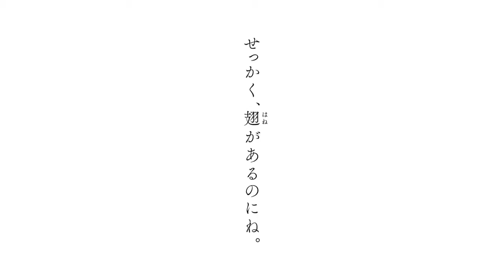SAO PROGRESSIVE NUEVA FECHA DE ESTRENO!? | Aria Of A Starless Night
Nueva Fecha de estreno para LATAM de la película Sword Art Online Progressive Aria of a Starless Night y más información del doblaje

Mis redes